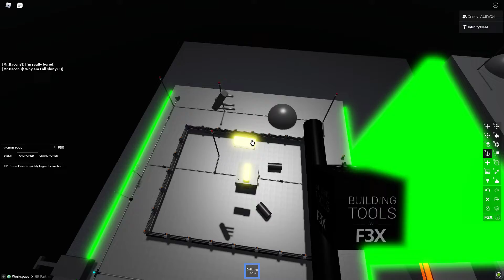Twin tower collapses (MISTAKE COLLAPSE) | InfinityMeal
ⓒ Copyright Owned By InfinityMeal Sometimes, Rights Reserved.

VIDEOS ARE COPYRIGHT PROTECTED BY ME, PC Specs:
Geforce GTX 1650 Super
Intel Pentium 4
Corsair Vengeance 2x8 16GB with 3200MHz
60MW gaming power supply I think
mortar driver
Gaming Motherboard
The mini cooler maybe I think so

my specs are revealed